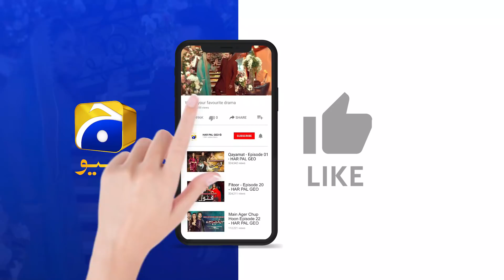Dada Giri Se Kuch Hasil Nahi Hoga !!